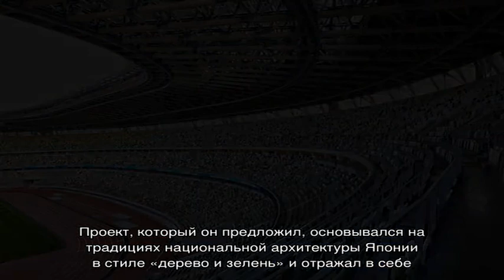Как строили стадион в Токио для летней Олимпиады 2020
Когда затеваются масштабные проекты государственного уровня, обязательно появляются трудности, разногласия, проблемы.